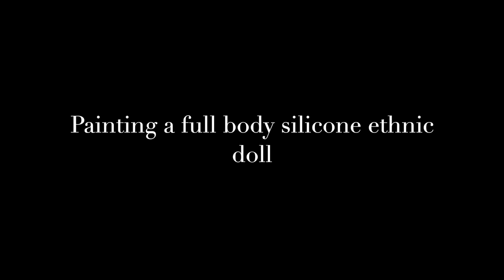Painting a full body ethnic silicone doll. Pt 9: Rooting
Kit: Billie
Sculpture: Kathy Romero Biscuiti of Silicone Studio 2
Length: 17 1/2 inches
Weight: 7lbs 4oz

About me:
I am new to the world or art dolls. I began painting reborn dolls in January 2022. I painted my first silicone doll around December of 2022. Because I found very little info on dolls of color, I decided that I wanted to show my process. Hopefully, if you are new to painting you will find this info useful or at the very least entertaining. I am not a professional and when I invariably make a mistake I don't cut it out. If you can learn from them then that's the entire point!